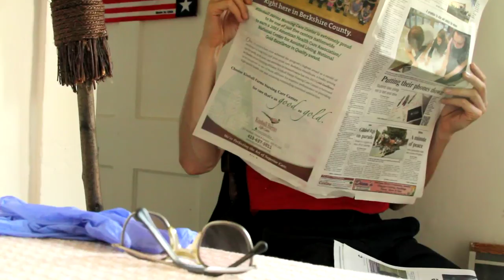[Official Video] Wes Buckley- I Got A Broom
I Got A Broom- Town Medium